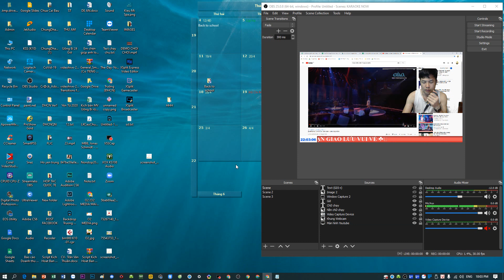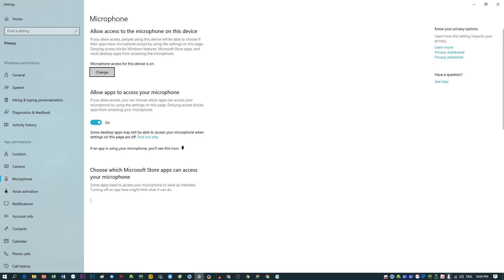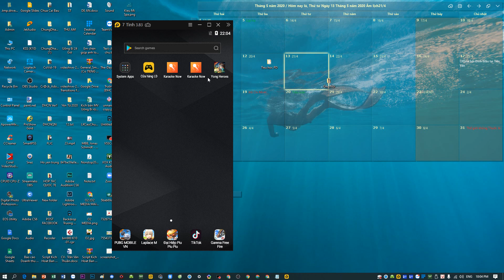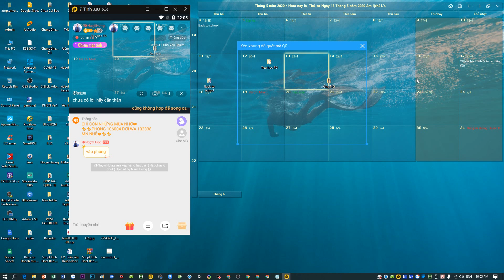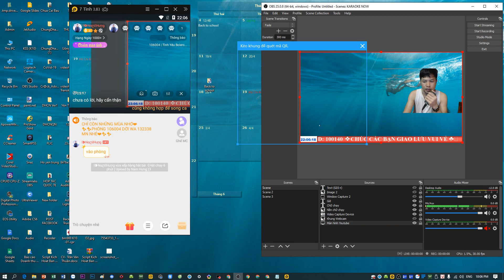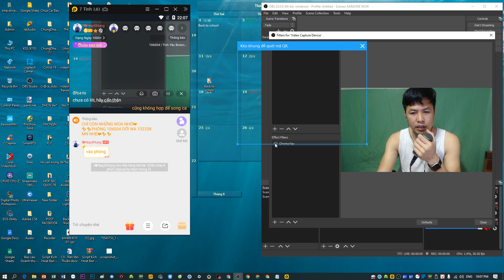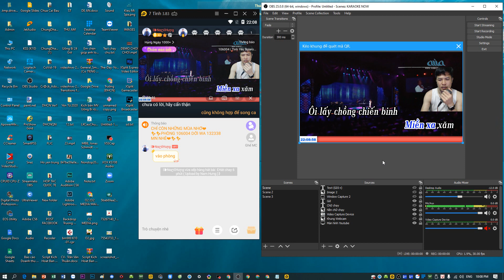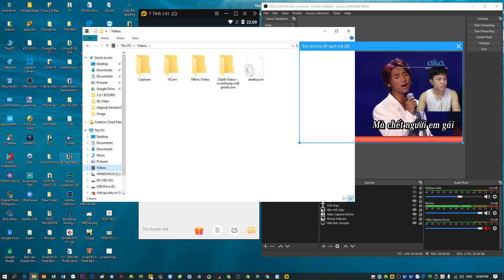HƯỚNG DẪN: Cách livestream ( LIVE ) KARAOKE NOW trên máy tính ( PC )